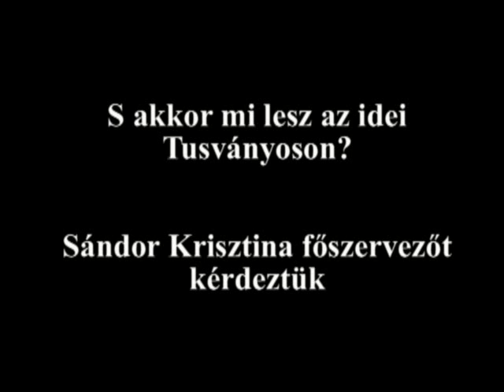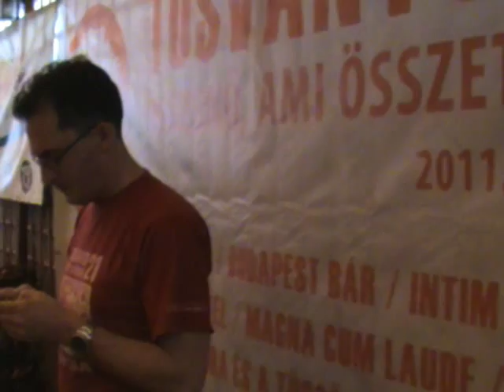S akkor mi lesz az idei Tusványoson?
Sándor Krisztina, a rendezvény főszervezőjétől érdeklődtünk, mire lehet számítani az idei Tusványos kapcsán.

Kiderült, hogy... Részletek a videóinterjúban.